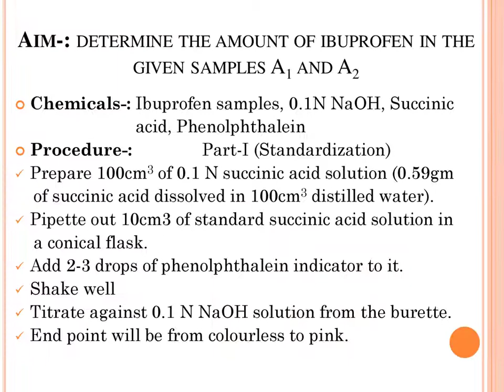Estimation of ibuprofen Chemisry Video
Drug Experiment, Ibuprofen, Drug, Estimation of ibuprofen, Chemistry Video